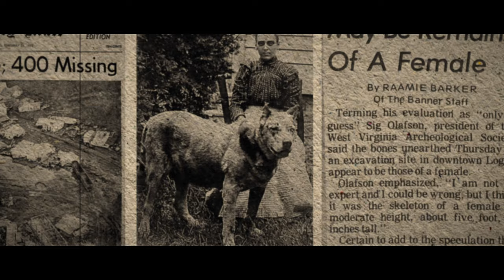Shadow Appalachia | COMING FALL 2023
Merkel Media brings to you a brand new project from The Sword and Staff Podcast and the creators of the hit docuseries Dark Holler that serves as a groundbreaking effort to research, highlight and document High Strangeness and Paranormal Phenomena throughout Appalachia. Join Pastor Josh Robinson, Paranormal Investigator Ritchie Brock, and Filmmaker Ward Hiney on a journey into the unknown exploring familiar stories and local legends through lenses and categories you won't find anywhere else!